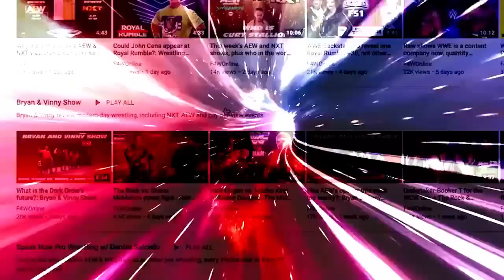The latest regarding WrestleMania 39 plans: Wrestling Observer Radio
Garrett and Dave discuss the latest with WrestleMania 39, including Sami Zayn, Roman Reigns, Paul Heyman, Cody Rhodes, and more. [February 10, 2023]